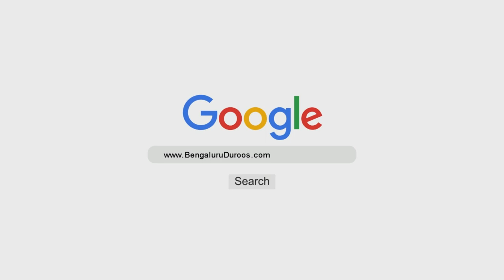Aulaad Ki Deeni Tarbiyat Waqt Ki Aham Zaroorat | Shaykh Abdul Haseeb Madani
Topic: Aulaad Ki Deeni Tarbiyat Waqt Ki Aham Zaroorat

٠٠٠٠٠٠٠٠٠٠٠٠٠٠٠٠٠٠٠٠٠٠٠٠٠٠٠٠٠٠٠٠٠٠٠٠٠٠٠٠